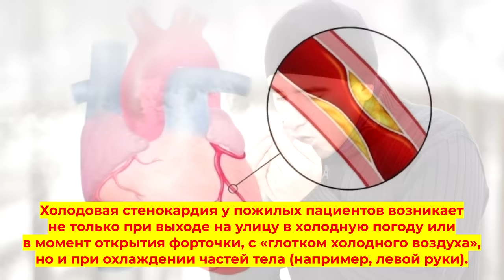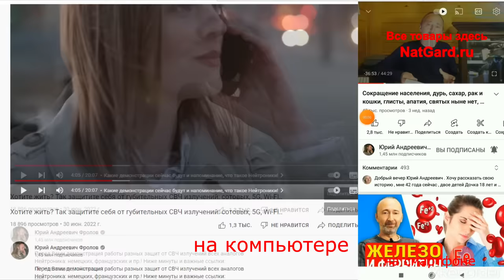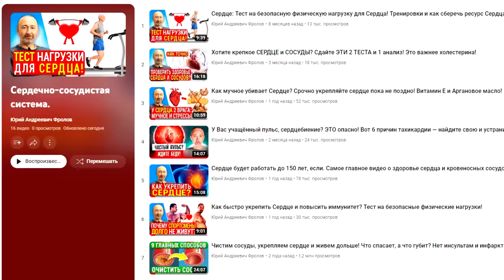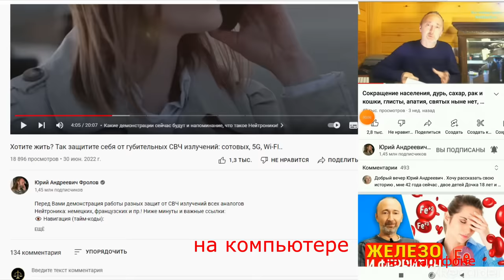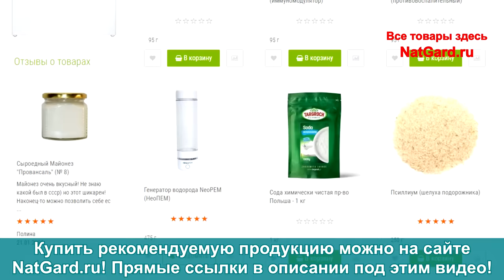Спасите Сердце пока не поздно! Вот признаки скорого инфаркта!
Как понять, что Сердце в опасности? Как распознать приближающийся инфаркт, пока не поздно? Каковы первые признаки сердечной недостаточности? Узнайте это и, заодно, о профилактике и укреплении сердца и сосудов! Не повторяйте ошибки других, слушайте эту информацию предельно внимательно, если Вам дорога жизнь! А ниже даны минуты и ВАЖНЫЕ ссылки:

👁️ Навигация (тайм-коды):
0:00 Вступление. О чем будет данное видео?
0:22 4 сигнала предынфарктного состояния
2:10 Эти признаки говорят о слабом сердце!
4:10 Что делать если есть эти признаки?
6:27 Как купить и получить то, что нужно?